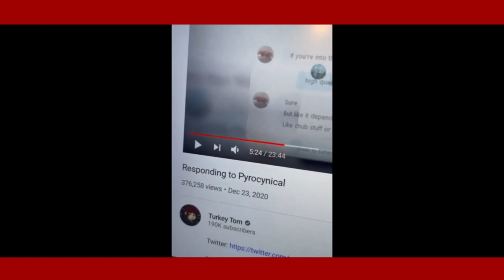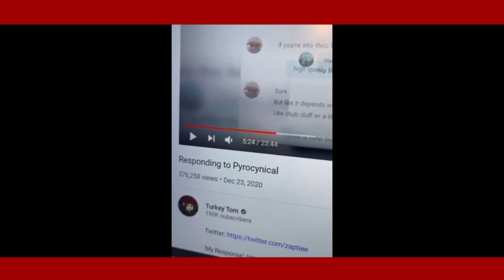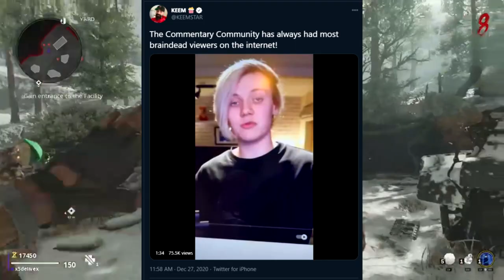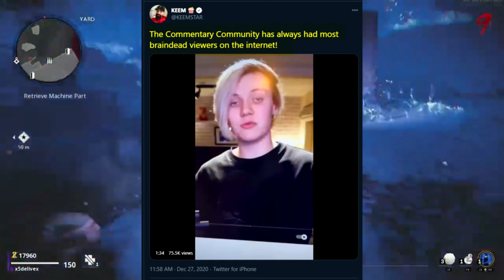Keemstar Turkey Tom Pyrocynical Fallout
Keemstar lashes out and in the process teaches us an important lesson in the art of internet optics which I then break down.